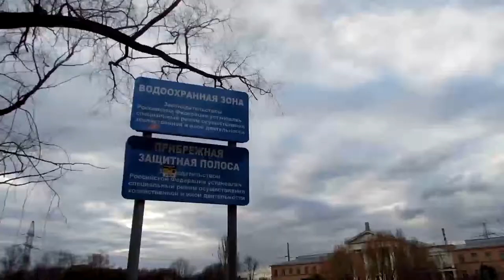Чайки на пруду в Москве - кусочек моря в Ботаническом саду РАН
Эта весна удивляет нас не только апрельским снегом. Как контраст погоде - чайки, которых я увидела на пруду в Ботаническом саду РАН. Они у меня всегда ассоциируются с морем и сейчас помогают пережить ожидание весны (она скоро закончится, а Москва всё никак не дождётся весенней погоды - парадокс просто).

Время посещение - 13 апреля 2015 год
Больше репортажей в видеоблоге Хаус-ТВ.рф